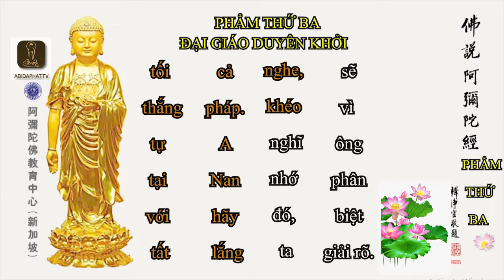PHẨM THỨ BA ĐẠI GIÁO DUYÊN KHỞI Thích Trí Thoát Bản karaoke